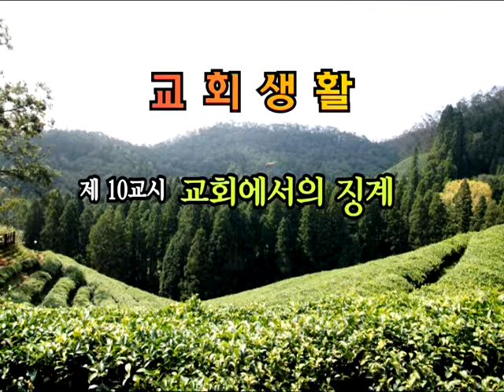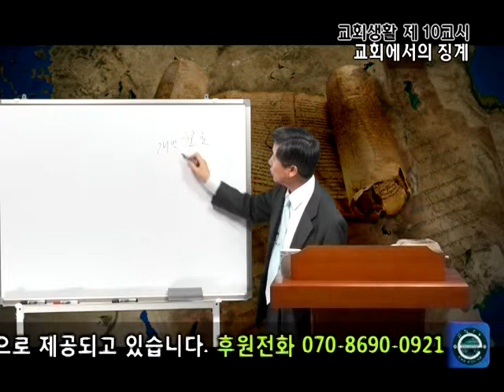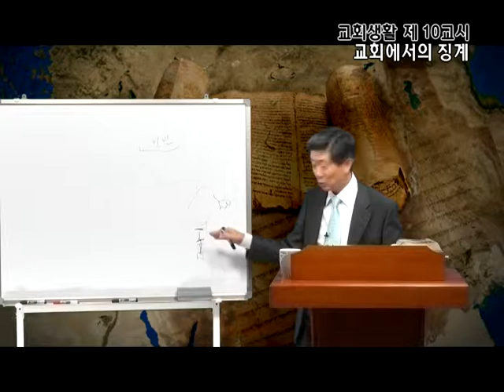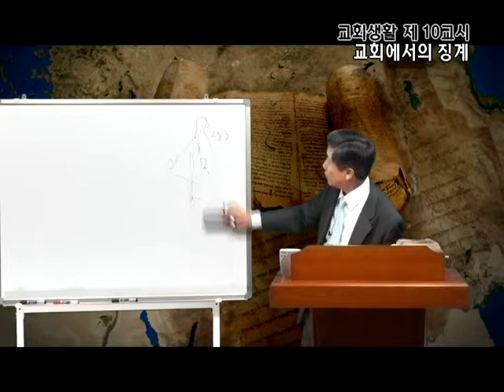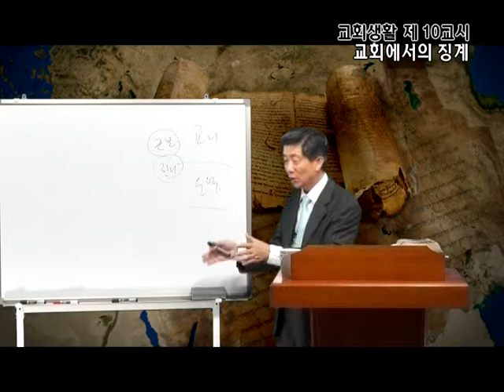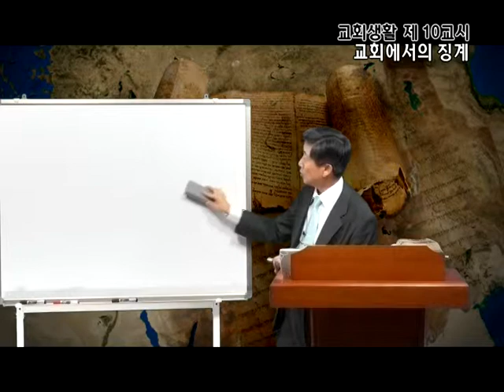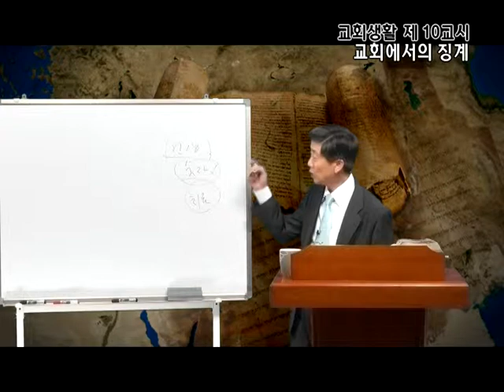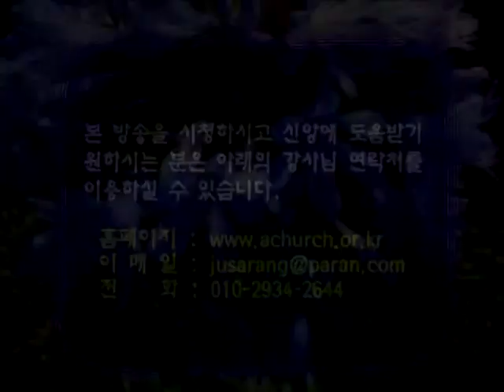GNTV 조성훈 - 교회 생활 10강 : 교회에서의 징계